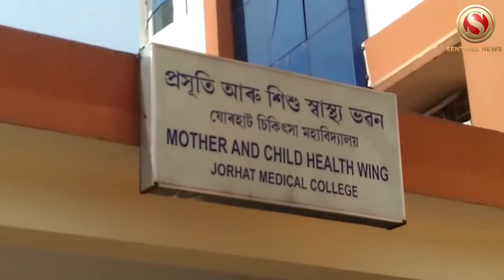45 infant deaths in last 20 days in JMCH ?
In a shocking incident, at least 45 infants were reported dead in the Jorhat Medical College Hospital since past 20 days.

Earlier, reports states that in the year 2018, from November 1 to November 6, deaths of 15 infants had sparked a huge sensation in the district.